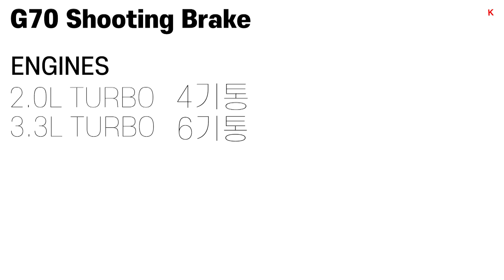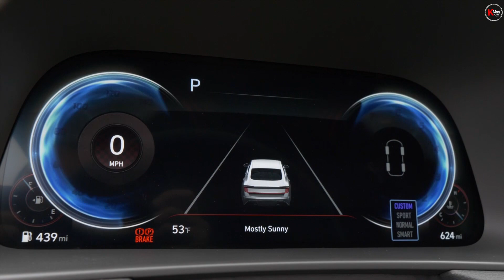현대, 제네시스의 출시 예정 차 | 페이스 리프트 예정차 | 유럽에만? | 한국에는?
안녕하십니까? 한국남자입니다.

현대와 제네시스에서 새롭게 출시될 차 안내 및 소개입니다. 차에 대한 자세한 스펙은 거의 없는 관계로 짧은 영상으로 만들었습니다. 관심있는 분들의 시청 부탁드립니다.
고맙습니다:)